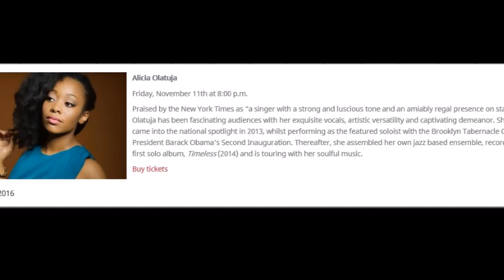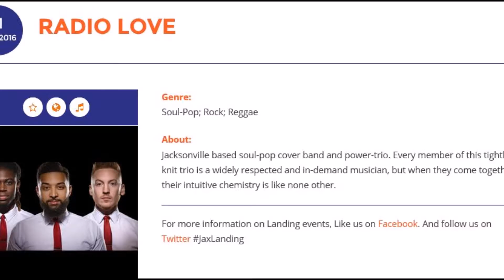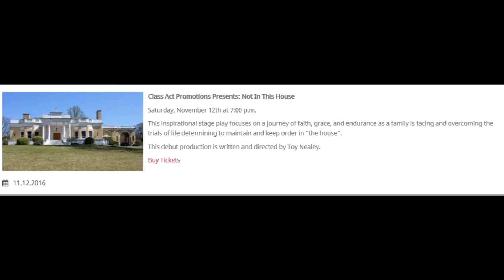Weekend in 60: November 11 - 13, 2016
WATCH & SHARE